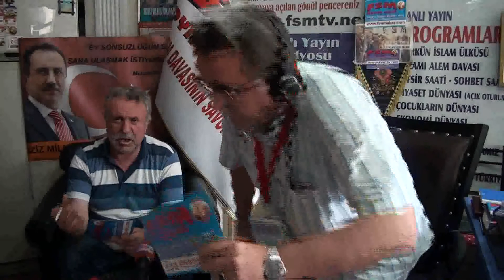Tahir Biceyle Söyleyişi fsm haber 22 05 2019